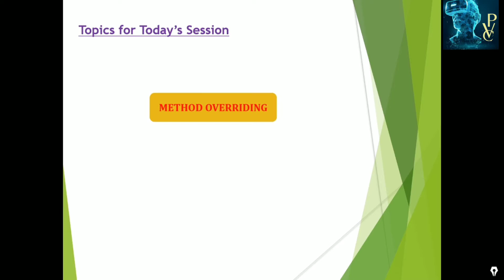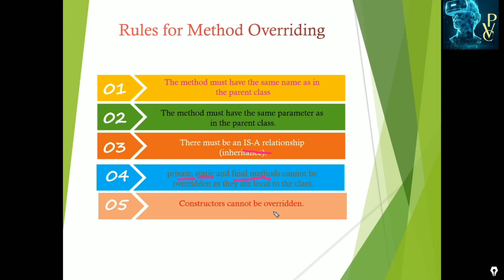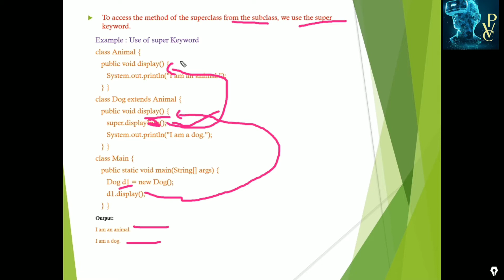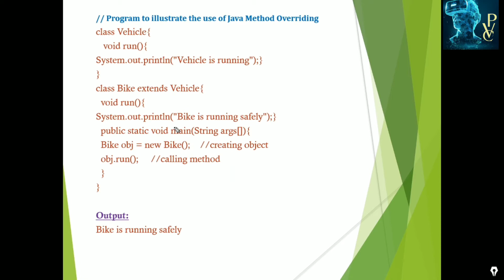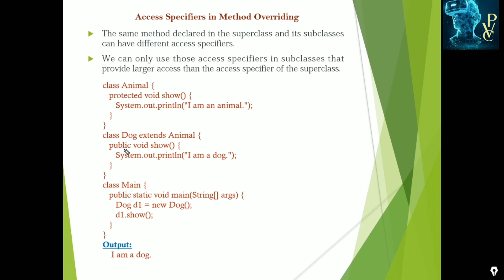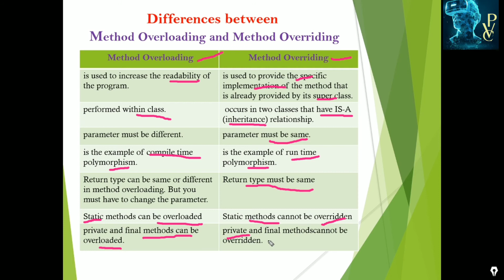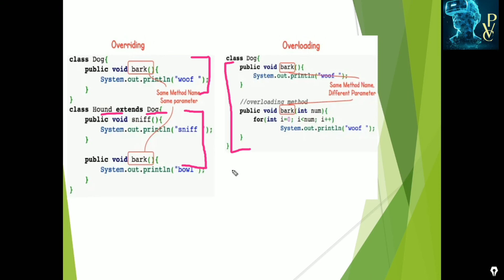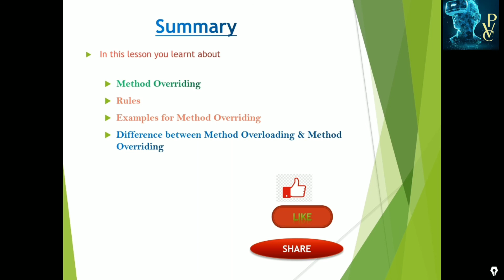Method Overriding in Java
In this video you will learn about Method Overriding in Java
Rules for Method Overriding.
Examples of Method Overriding.
Difference between Method Overloading and Method Overriding in Java